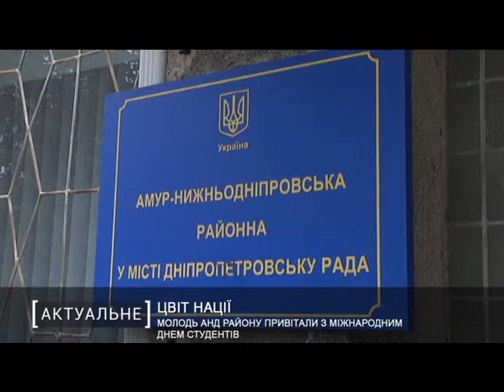Молодь АНД району привітали з Міжнародним днем студентів